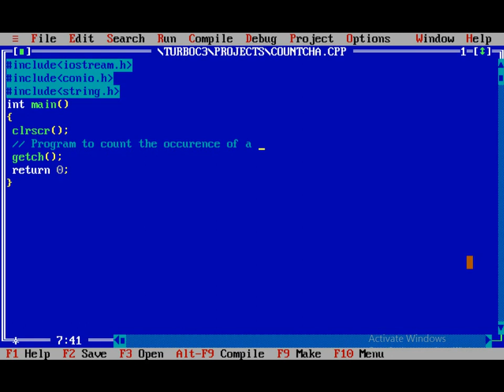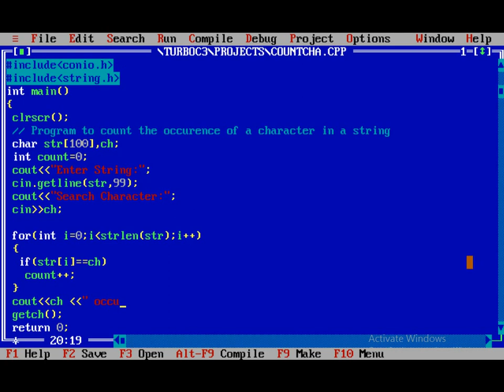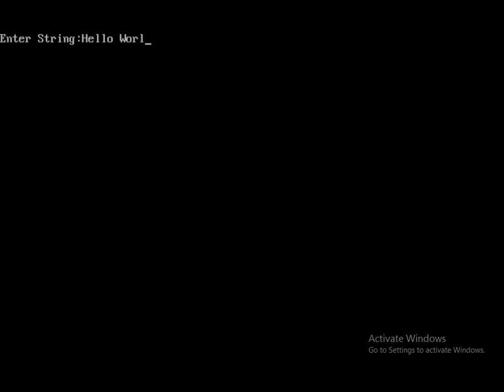C++ Program Count occurrence of character in String